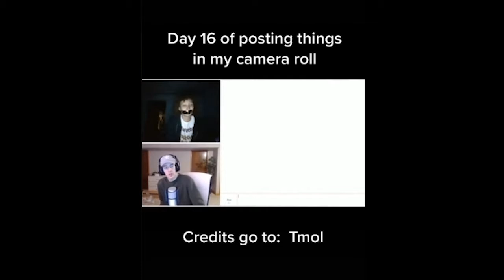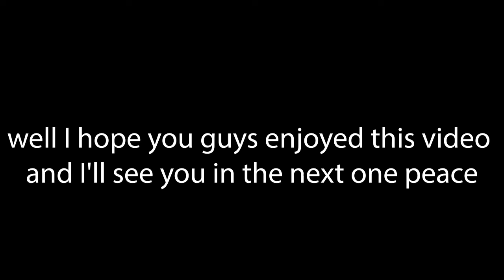weird videos I found (meme compilation) :\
Also, this meme compilation is clean :D

My Tiktok username:  jonathangamer808